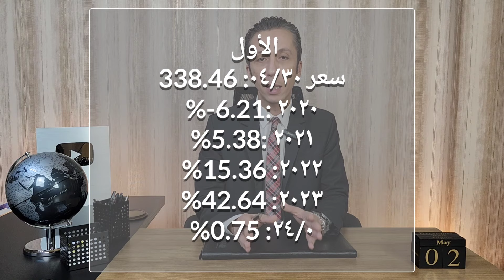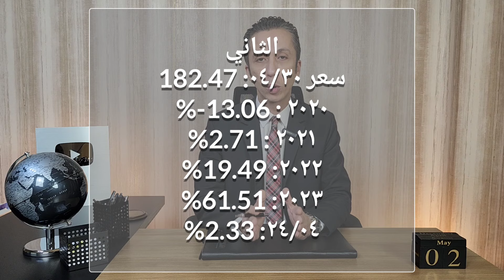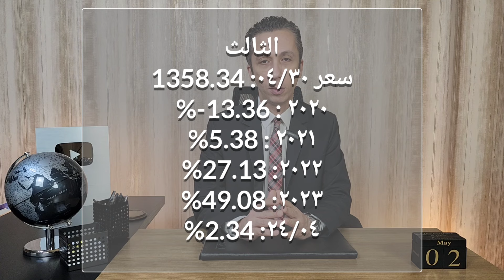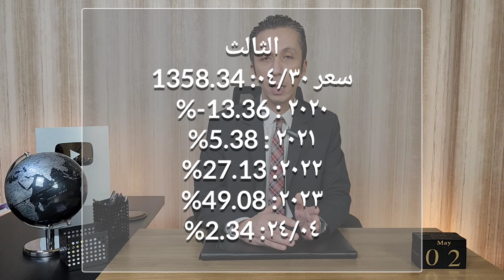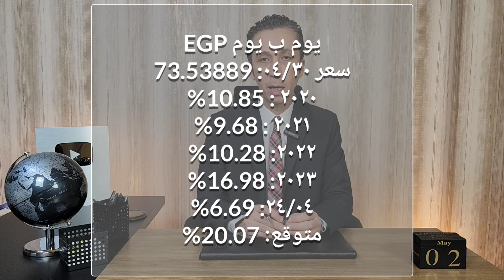أداء صناديق إستثمار بنك مصر أول ٤ شهور من عام ٢٠٢٤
أداء صناديق إستثمار بنك مصر بجميع أنواعها سواء الأسهم, المتوازنة, النقدية, و الدخل الثابت حتي شهر مايو 2024